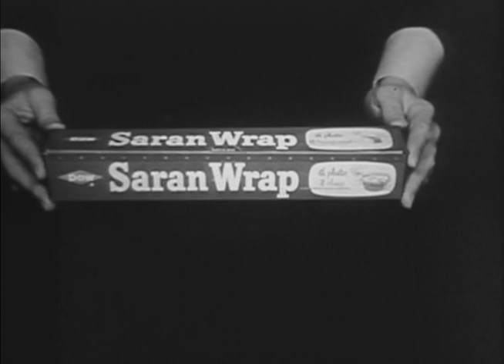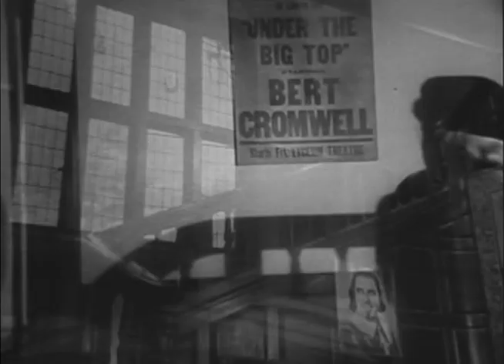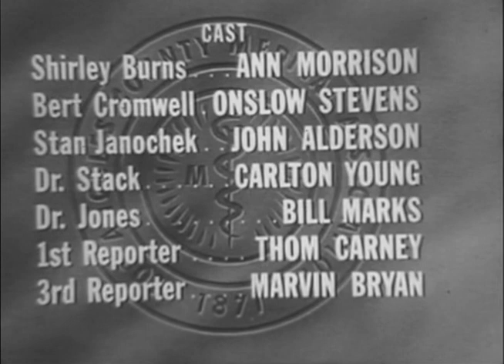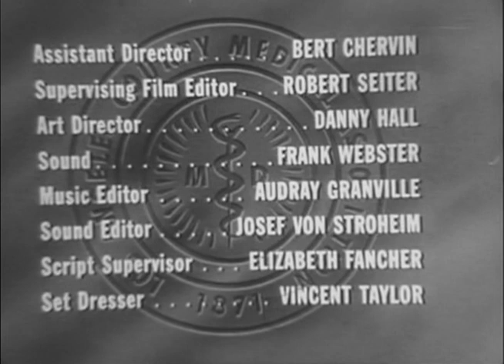Medic | Season 1 | Episode 18 | Mercy Wears an Apron (1955)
An aging actor has been a paraplegic for five years. Confined to bed, he turns to the bottle, maundering over his situation. That is, until a public health nurse arrives. Now he feels sensations in his legs. Is it just wishful thinking.

Director: Ted Post
Writers: James E. Moser, Art Napoleon
Starring: Richard Boone, Ann Morrison, Onslow Stevens